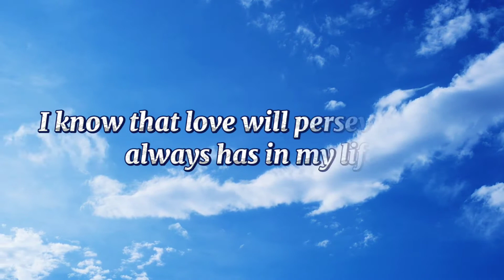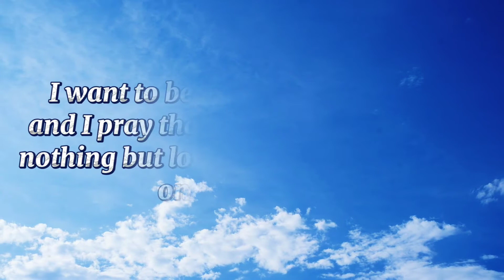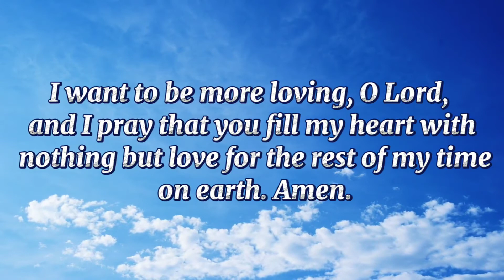Prayer (one minute prayer)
Have you ever been happy when something bad happened to a person that you didn’t like? “They got what they deserved. ” This is not love. This is EVIL. Love always wins, but on a personal level, we must let it. Strive to constantly remind yourself to love others ALL the time. Is this a nearly impossible task? Or is it sad that it isn’t easier? Be conscious of it and it will get easier with time.